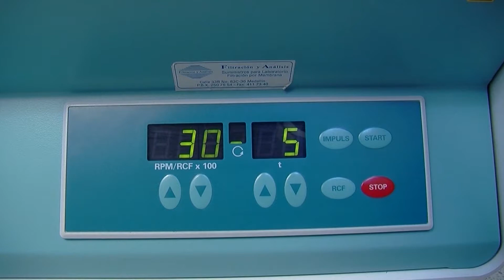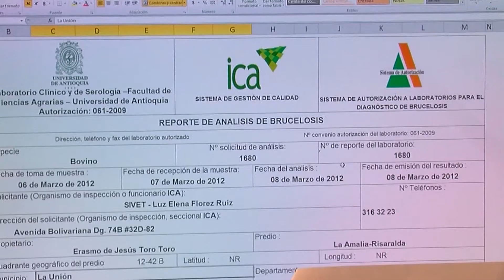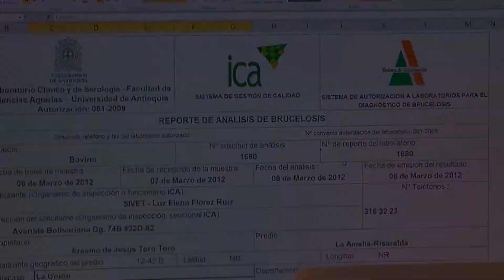How to treat Brucella Abortus- - English subtitles - TvAgro por Juan Gonzalo Angel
Brucella is a genus of Gram-negative bacteria, named after David Bruce (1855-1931). They are small (0.5 to 0.7 by 0.6 to 1.5 µm), non-encapsulated, flagellated, facultatively intracellular coccobacilli.
Brucella is the cause of brucellosis, which is a zoonosis. It is transmitted by ingesting contaminated food (such as unpasteurized milk products), direct contact with an infected animal, or inhalation of aerosols. Transmission from human to human, for example through sexual intercourse or from mother to child, is exceedingly rare, but possible. Minimum infectious exposure is between 10 - 100 organisms.
The different species of Brucella are genetically very similar, although each has a slightly different host specificity (see below). Hence, the NCBI taxonomy includes most Brucella species under Brucella melitensis.
Brucella abortus is a gram-negative bacterium that is found in cattle populations. This intracellular parasite is a blood borne pathogen that causes premature abortion of a cattle fetus. What makes this bacterium so dangerous is that it is zoonotic, meaning it can be transferred from an animal to a human host and still remain pathogenic. In humans this disease cause both acute and chronic symptoms, but can be treated with antibiotics. Because of this economic effect on the cattle business and the disease potential in humans, the US has spent close to $3.5 billion trying to vaccinate the cattle herds in the US. It is possible for B. abortus to be spread from wild populations of elk and bison into domestic cattle herds and this is why the US government continues to be vigilant in tracking potential cases within herds.

Genome structure
The B. abortus genome contains 2 circular DNA chromosomes. The first chromosome is 2,124,241 nucleotides long and codes for 2200 genes. The second chromosome is 1,162,204 nucleotides long and codes for 1156 genes. The genome has a GC content of 57%, and 81% of the genome is a coding region. This pathogen is different from many in that it does not contain any plasmids or genomic islands that relate to pathogenicity within its genome,.In addition to lacking these two features, the genome also lacks many other genes that code for common virulence factors including “capsules, fimbriae, exotoxins, cytolysins, resistance forms, antigenic variation, plasmids, or lysogenic phages” . The genes that do encode for virulence in B. abortus are being examined but they are not well enough understood to say for sure what the mode of virulence is for this intracellular pathogen